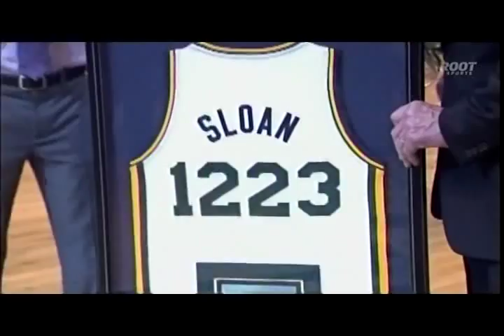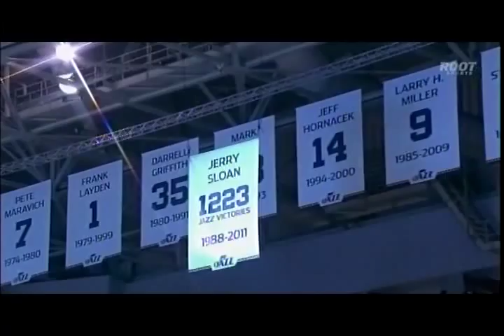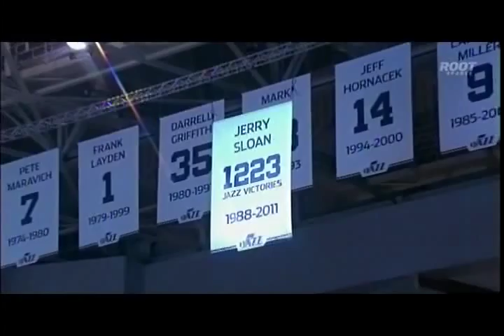Jerry Sloan Retirement Ceremony Part 2